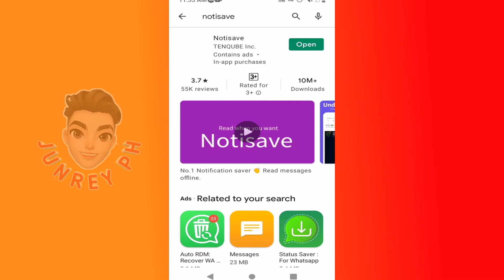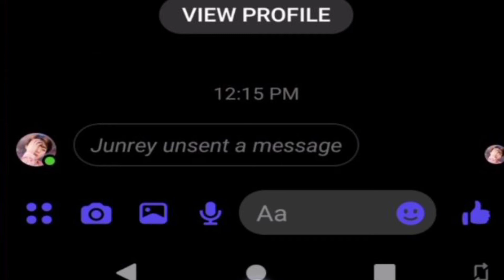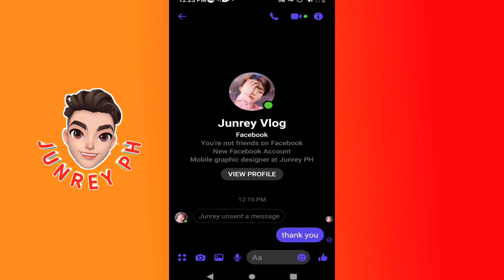PAANO BASAHIN ANG UNSENT MESSAGE SA MESSENGER APP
Ang video na ito ay ituturo ko sa inyo kong paano mabasa Ang unsent messages sa ating messenger app.

* Other Tags *
paano mabasa ang unsent message sa messenger kahit matagal na,
paano mabasa ang unsent message sa messenger 2021,
paano mabasa ang na unsent na message sa messenger,
paano mababasa ang old unsent message sa messenger,
paano mabasa ang mga unsent message sa messenger